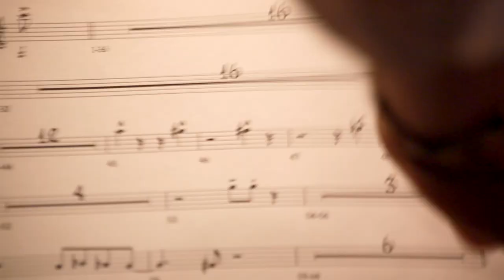"Arranging for Big Band & Strings" Online Master Class by Chris Walden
7-time Grammy nominated Chris Walden who served as lead arranger at the Oscars for the last two years will teach an exclusive online master class about writing big band and orchestral arrangements for commercial projects in three one-hour sessions taking place over three consecutive Saturdays (10am PDT) starting May 2 as Zoom webinars.